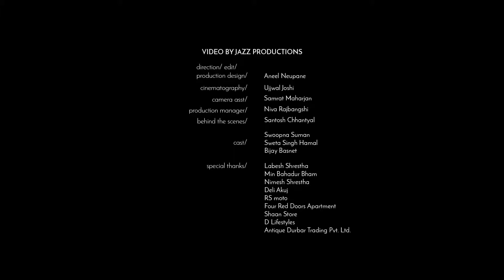Swoopna Suman - Coffee Sung (Kunai Din)